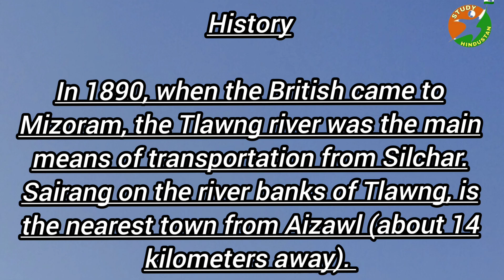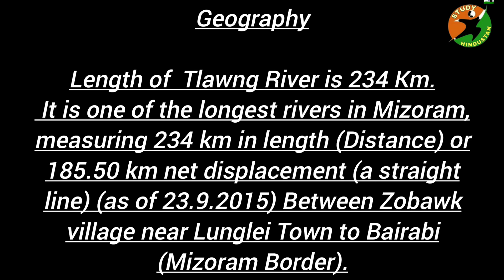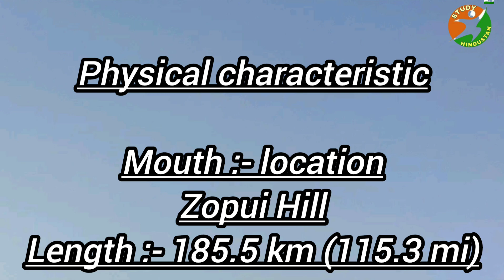History of Tlawng River| Complete information of Tlawng| Longest River of Mizoram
Complete information of Tlawng River| Longest River of Mizoram